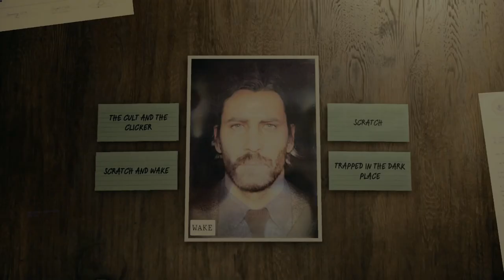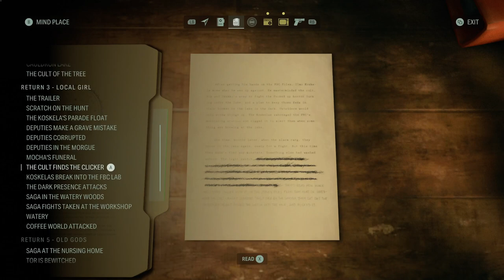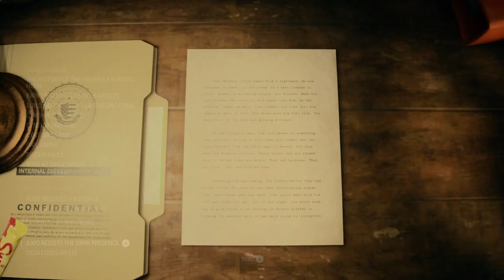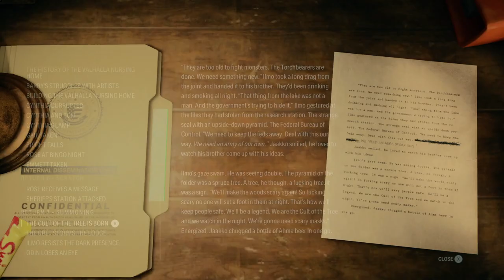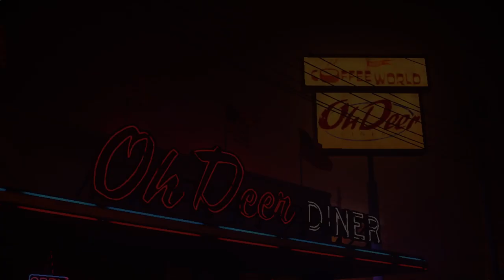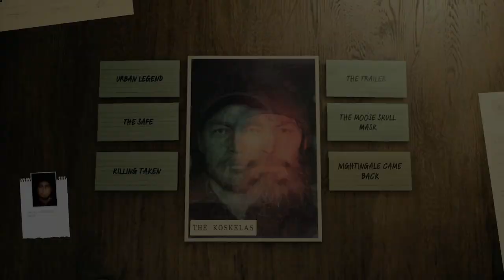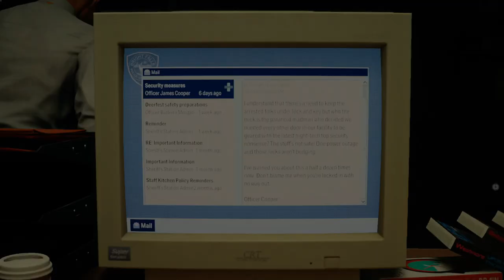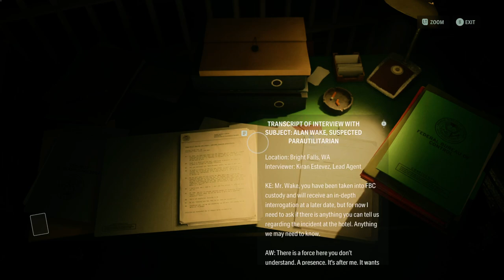Cult's Real GOAL | Alan Wake 2 - Portion 31 - Gameplay Playthrough - No Commentary